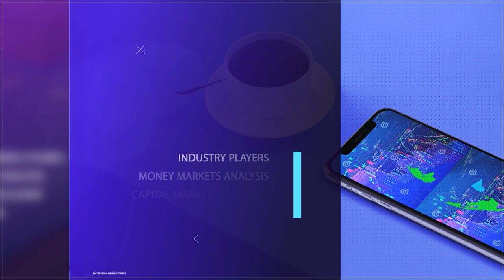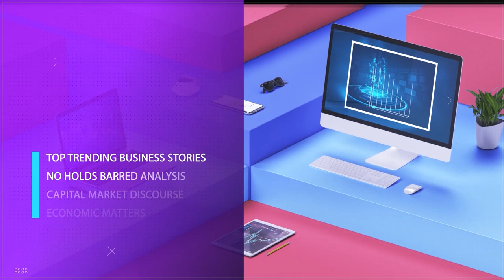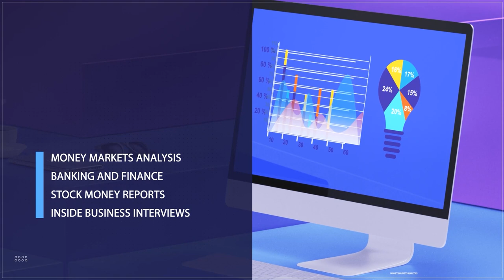Sub-Saharan Africa Economy: Growth Projection, Nigeria's Debt Servicing Struggles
The International Monetary Fund (IMF) has projected robust economic growth for Sub-Saharan Africa, forecasting a 3.6% expansion in 2024 and a 4.2% increase in 2025.
IMF's African Department disclosed these growth projections during the presentation of the Regional Economic Outlook at the IMF/World Bank Group meetings in Washington, D.C.
It noted that African countries are implementing necessary, yet difficult, reforms to restore macroeconomic stability. While imbalances have started to narrow, the economic picture across the region remains varied. The Fund stated that Sub-Saharan Africa still faces significant hurdles, including subdued growth, tight financing, and persistent social pressures.
Navigating this challenging landscape, African policymakers must strike a delicate balance - ensuring economic stability, addressing social needs, and catalyzing development through enabling policies. Compounding these issues, the IMF has highlighted Nigeria's struggle with debt servicing, which consumes the majority of government revenue and limits funds for critical development projects.